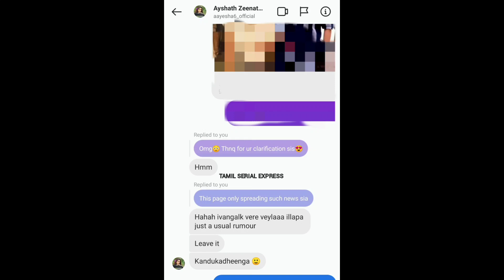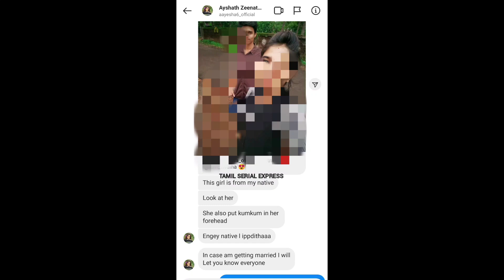Ayesha official Clarification - அங்கு குங்குமம் வைக்க காரணம் இது தான்😍 என் திருமணத்திற்கு...